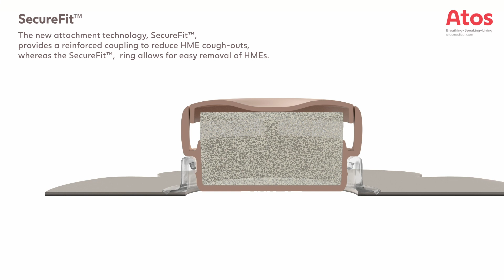The new attachment technology SecureFit™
The new Provox Life™ system from Atos Medical. Provox Life™ enables 24/7 use of HMEs with an improvement in HME performance which helps to reduce mucus production and coughing, thus having a positive impact on quality of life of laryngectomized people.

TRANSCRIPTION
The new attachment technology SecureFit™, provides a reinforced coupling to reduce HME cough-outs, whereas the flexible and softer ring allows for easy removal of HMEs.